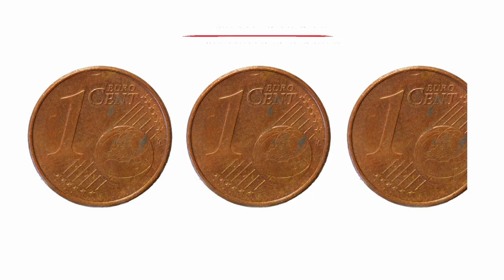Trecate, alla primaria Rodari interventi di adeguamento sismico per 700.000 euro